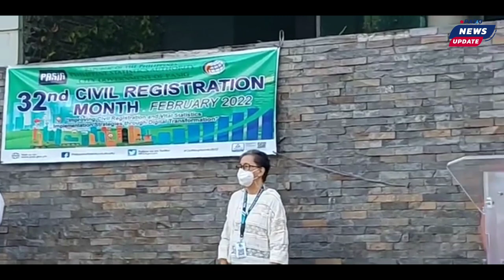MONDAY FLAG RAISING CEREMONY MENSAHE NI MAYOR VICO SOTTO